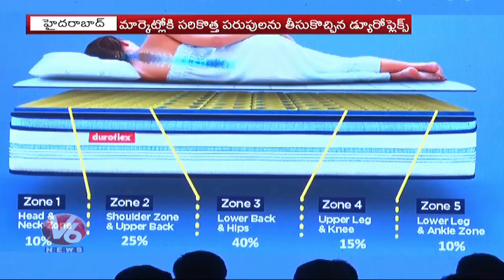Varun Tej Launches New Duroflex Mattresses In Hyderabad | V6 Telugu News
DuroflexMattresses, a Kerala-based mattress brand, on Thursday said it will expand its manufacturing facility at an investment of Rs 40 crore, in Medchal, Telangana, by end of this year. On Thursday, the brand launched an orthopedic mattress range in the city

ధర్నాలు ,అరెస్టులతో ఆర్టీసీ సమ్మె ,ఎస్ఎ సారు లంచాల బేరం

దత్తన్న అలయ్ బలయ్ ల చంద్రవ్వ  హడావిడి